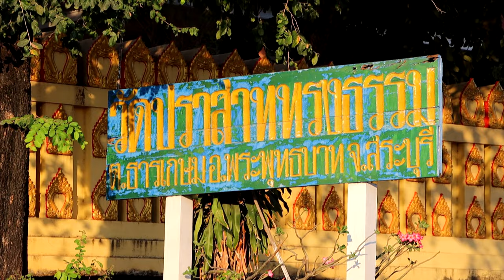ฉลองสมณศักดิ์ตราตั้ง พระครูสัญญาบัตรพัดยศ พระครูประสิทธิ์สิกขการ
วันอาทิตย์ที่ ๔ กุมภาพันธ์ พ.ศ.๒๕๖๗
ฉลองสมณศักดิ์ตราตั้ง พระครูสัญญาบัตรพัดยศ
พระครูประสิทธิ์สิกขการ (เจ้าคณะตำบลชั้นโท)
เจ้าอาวาสวัดปราสาททรงธรรม อำเภอพระพุทธบาท จังหวัดสระบุรี